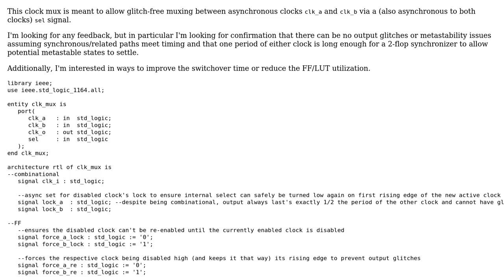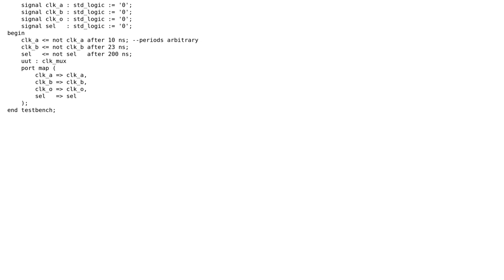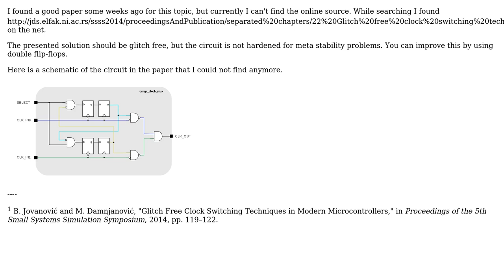Code Review: Clock mux for allowing glitch-free muxing of asynchronous clocks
With thanks & praise to God, and with thanks to the many people who have made this project possible! | Content (except music & images) licensed under CC BY-SA | Music | Images & others | With thanks to user QuantumRipple user Paebbels user 200_success and the Stack Exchange Network Trademarks are property of their respective owners. You are responsible for your own actions.